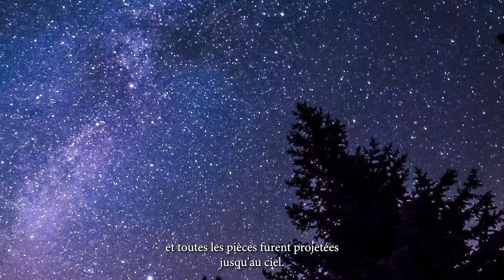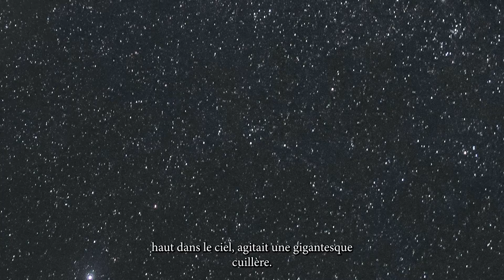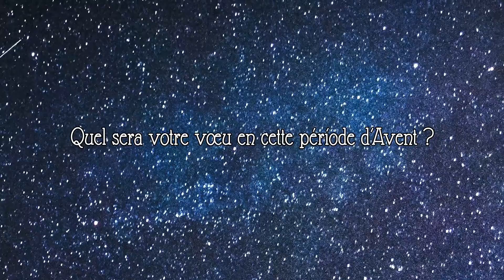Conte d'avant Noël par la Mission épiscopale francophone de la Résurrection, n°1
Bonjour !
Chaque dimanche de l’Avent nous vous proposons un conte. Aujourd’hui émerveillons-nous des étoiles, et de la beauté de la Création, tout en réfléchissant aux vœux que nous pourrions faire en cette période.

Crédits :
- Nicolas de Myre : Bertrand Bayard
- Assistante costume : Alena Timkova
- Prise de vue et montage : Marie Bellando Mitjans
- Conte : Le secret des étoiles de Karl Rühmann, dans « Petit ange et Père lapin, 24 histoires pour Noël » éditions Nord-Sud.
- Images, Licence Creative Commons Unsplash : Ryan Hutton, Nathan Anderson, Hamish Weir, Federico Beccari.
- Musique de générique, extrait de J. S. Bach, Christmas Oratorio, enregistré par European Archives, Domaine public.